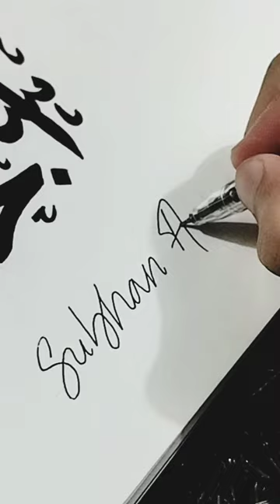Arabic calligraphy subhanallah | Arabic Calligraphy mashallah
Arabic calligraphy kaise sikhe | Arabic Calligraphy mashallah|arabic calligraphy shorts